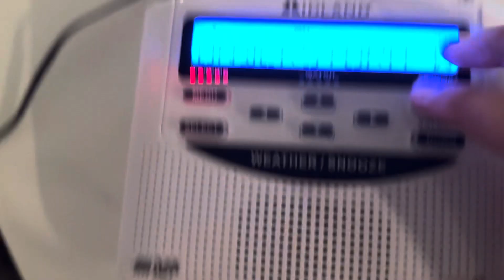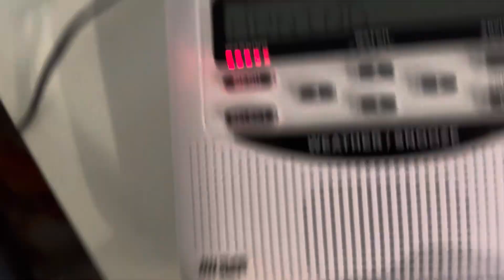(Reupload) Severe thunderstorm warning